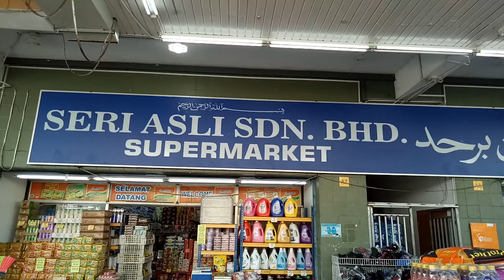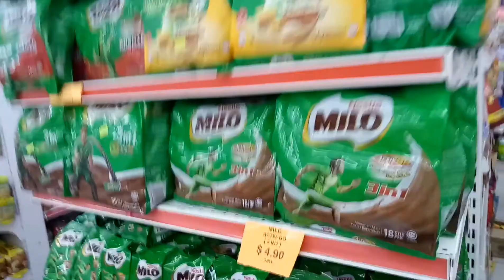SERI ASLI SDN BHD TG BUNUT.